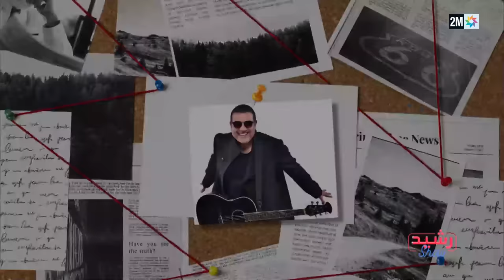رشيد شو : مع الفنان غاني قباج - الجمعة 12 يناير 2024